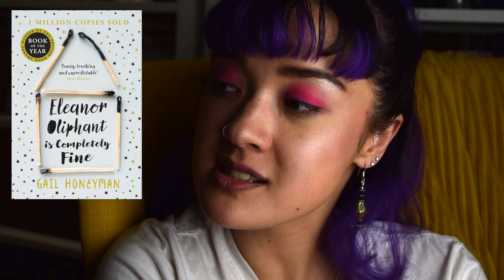I'm Currently Reading 15 Books 🤯 | TeaBooksAndTazmyn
Books Mentioned 🌼
A Close and Common Orbit, by Becky Chambers
 The Other Boleyn Girl, by Philippa Gregory
Harry Potter and the Order of the Phoenix, by JK Rowling
The Odyssey, by Homer (translation by Emily Wilson)
As I Descend, by Robin Talley
Pages & Co: Tilly and the Lost Fairytales, by Anna James
More About Paddington, by Michael Bond
The Queen of Ieflaria, by Effie Calvin
The Fifth Season, by NK Jemisin
Queenie, by Candace Carty-Williams
The Sign of Four, by Sir Arthur Conan Doyle
Unnatural Causes, by Dr Richard Shepherd
Who Do You Serve, Who Do You Protect? anthology from Truthout
Fairy Tales, by Berlie Doherty (illustrated by Jane Ray)

Thank you to my INCREDIBLE patrons Amelia, Amy, Anna, Anna-Marie, Bronwen and Lizzy 💞 You are all truly making a difference in my life and I am so so soooo grateful for your ongoing love and support ✨

If you’re in a position to, I would be so grateful for your support of my creative work through Patreon, in return for which you will get access to exclusive content 🥰

🌸 SCRIBD 🌸
This is an incredible digital service which I ADORE!

Bookstagram ~ @TeaBooksAndTazmyn
Poetry Insta ~ @TazmynMayPoetry
Personal Insta ~ @TazmynMay
My cat’s Insta hehehe ~ @TitusAndTucci
Twitter ~ @TazmynMay